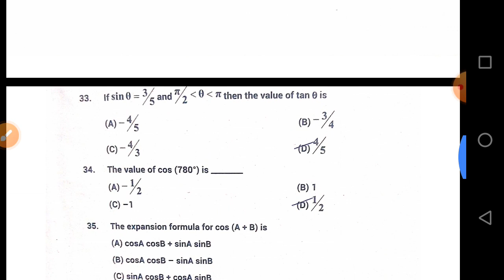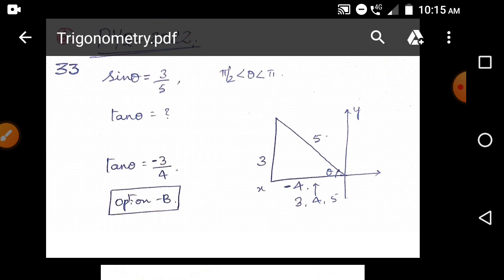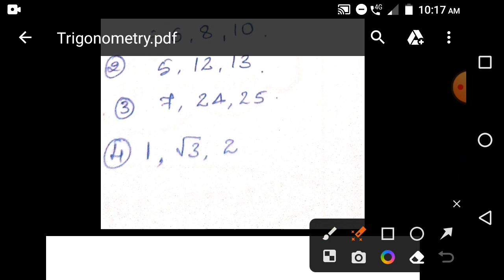DCET 2026 | DIPLOMA MATHS |ENGINEERING MATHEMATICS| UNIT 3 TRIGONOMETRY |SESSION-3 KANNADA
Hi..,
In this video, I have discussed the formulae, short tricks and previous year questions of the dcet karnataka of chapter Tigonometry .
This video will be helpful for those who are preparing for dcet 2026. It is according to the new syllabus ie C-20 Syllabus.

If the video is helpful,